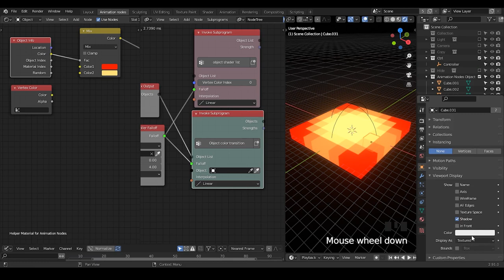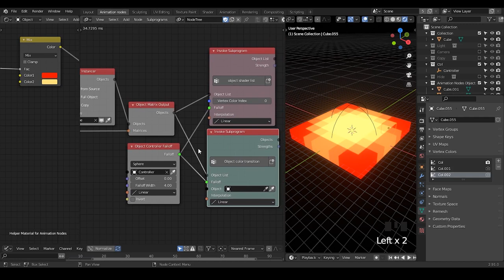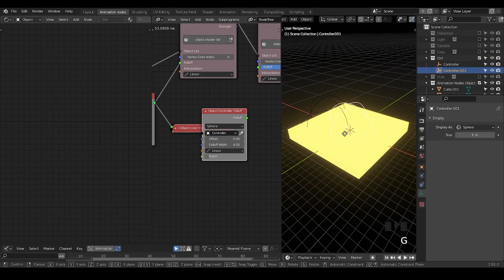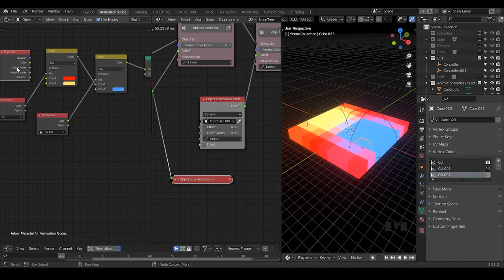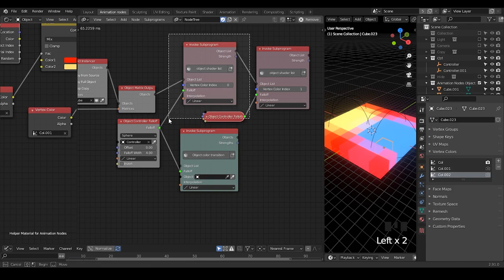[Tut] Shader Motion Graphics 2 - blender animation nodes; AN-fundamental & preset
Info of the music, if present, will be posted at the end of description.